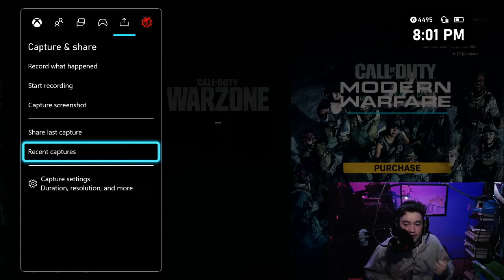Cool Clip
Just a Cool clip

Music Credit - Envato Elements